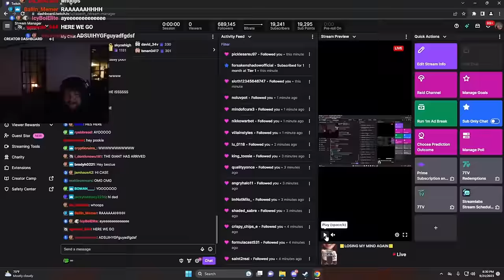POOP KILLER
Links